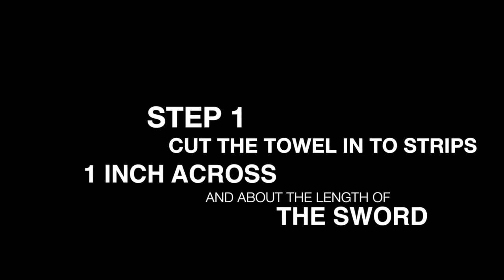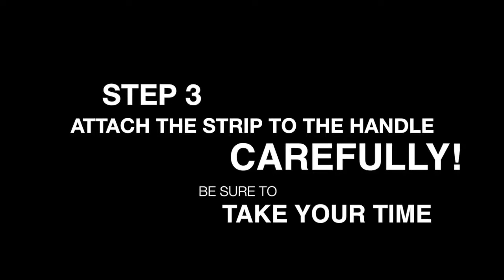6 Steps To Wrap Your Nandao (Wang Peng Cheng Method)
Be sure to check out for the full list of details on how to wrap your nandao, using the Wang Peng Cheng method.

This video shows Wang Peng Cheng's (Shanghai Wushu Team member) method for wrapping the grip on his nandao (Southern Broadsword).

Taken on December 20, 2012 in Shanghai, China.  Also has appearances by Yang Yu Hong.